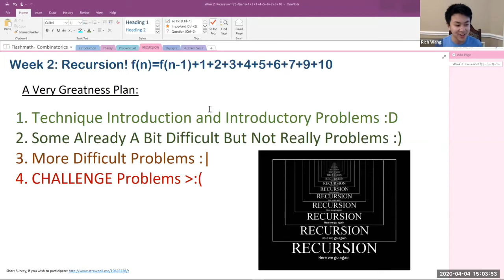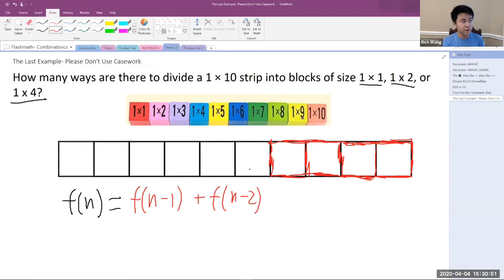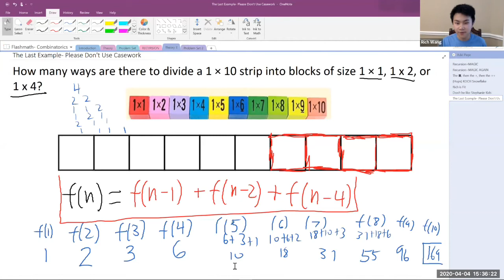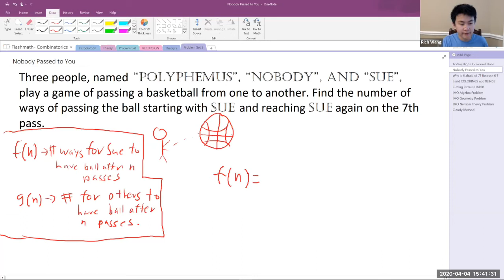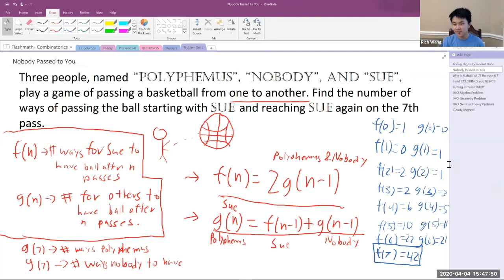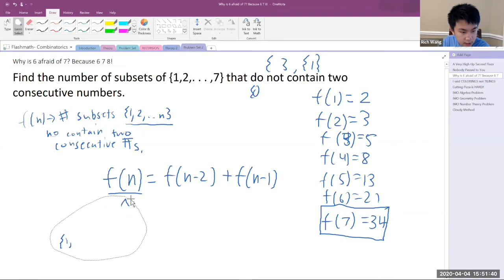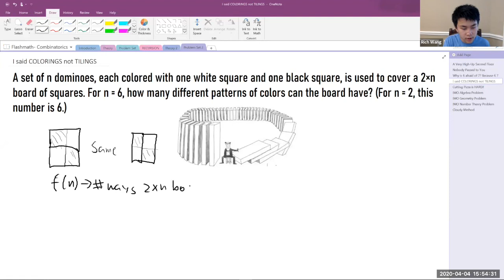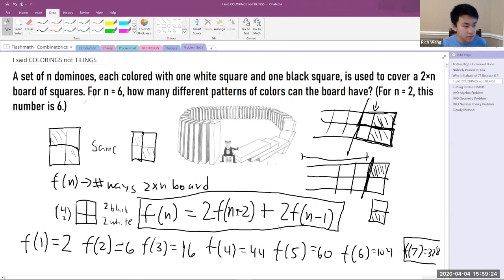Flashmath Spring 2020 AMC8/ AMC10 class series: Session 6 - Combinatorics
This is the video recording of the 6th session of Spring 2020 AMC8 / AMC10 class series created by the 2017 PWMC team.  This 6th session is focused on Combinatorics. The Instructor is Rich.